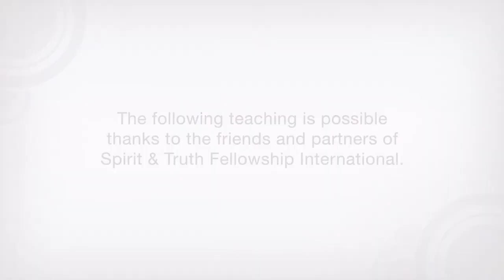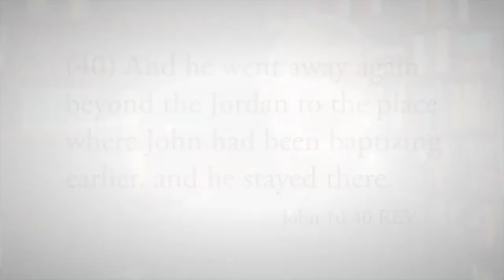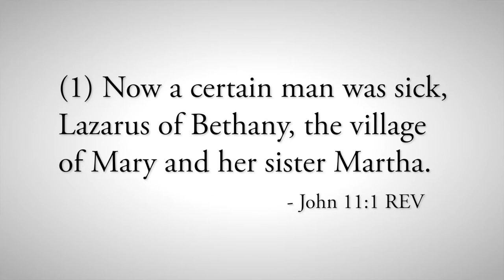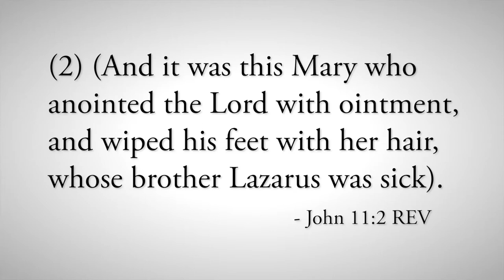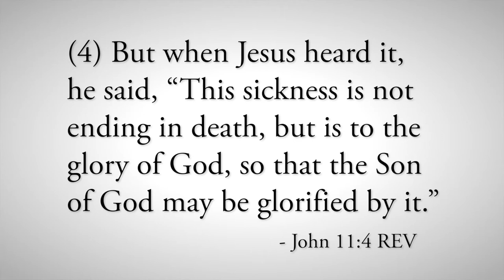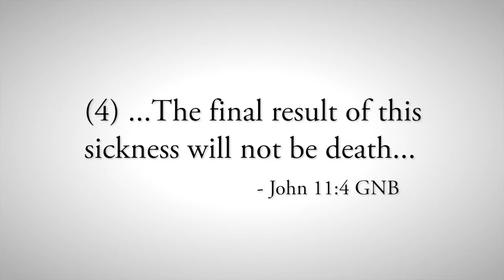Understanding the Story of Lazarus in John 11 (Part 1)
In part one of this 3-part series, the teacher draws attention to several “sticky” verses in the story of Lazarus in the Gospel of John. He notes that readers must become knowledgeable of the geography and culture to have a clear understanding of this section and clarifies the phrase “this sickness is not unto death” in verse 4.

Verses: John 10:31, 40: 11:1-4